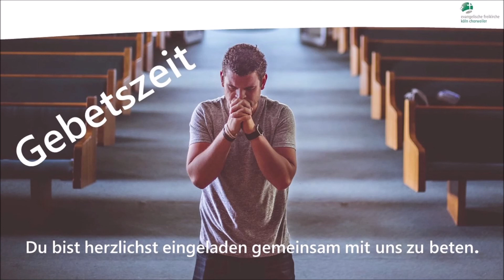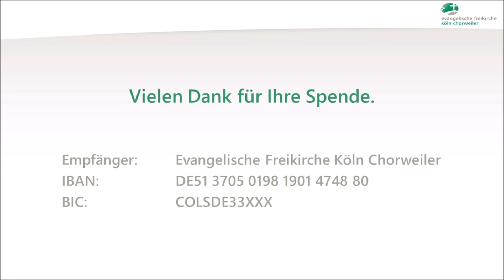Ложные представления о гневе (Ложь) - Андрей Аккерманн - 07.09.2022